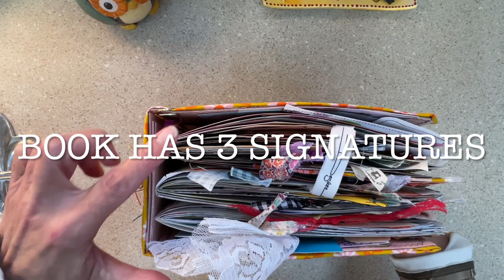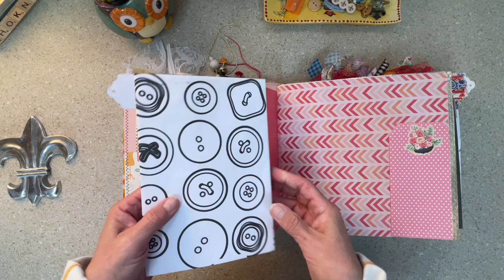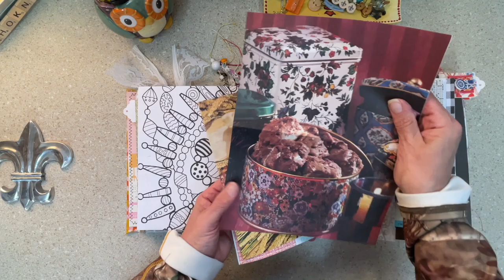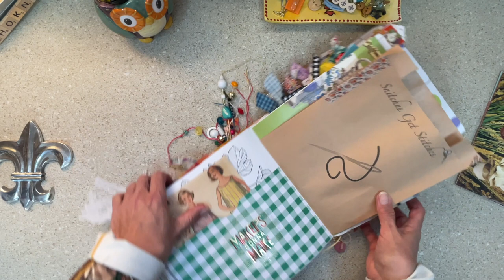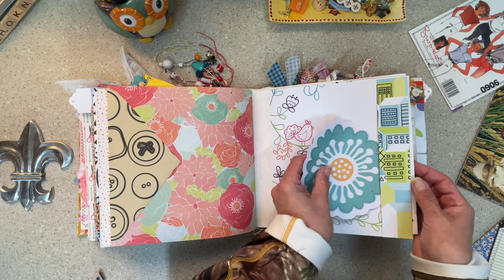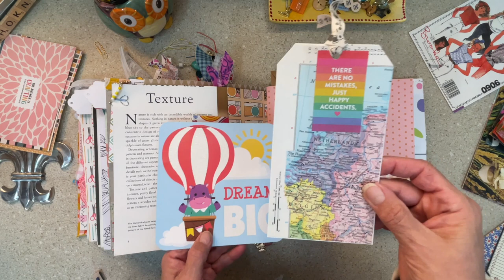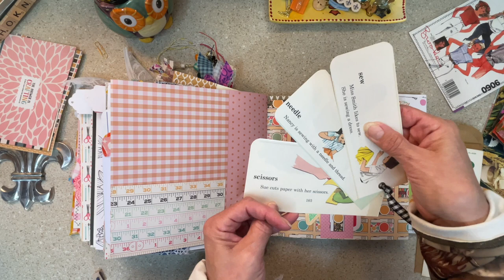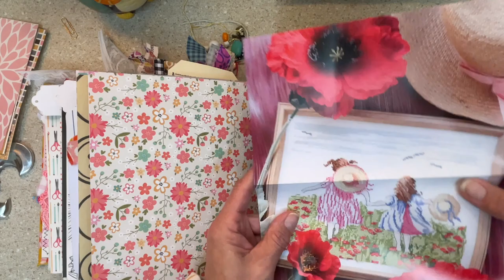🩵🤍🩵No Talking Junk Journal Flip Through (Quilters Idea Book)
*Why?  Because I love to play with paper* 🗓️🐵⚜️

Spine fastener with ring;
Lace Washi
Sewing Themed Buttons

🐵EMBOSSING FOLDERS:
Spellbinder Decorative Lace Embossing Folder

Spellbinder Butterfly Embossing Folder

Spellbinder Regency Floral Embossing Folder

Set of 4 Embossing Folders - Leaf, Floral, Fleur De Lis, Fourish

🐵ADHESIVES:
BEACON FABRI TAC

ART GLITTER GLUE

SCOTCH MEGA PURPLE GLUE STICK

TOMBOW MONO AQUA GLUE

🐵BOOKS:
THE COUNTRY FLOWERS OF A VICTORIAN LADY:

ENGLAND IS A GARDEN

1897 SEARS, ROEBUCK & CO. CATALOGUE (REPLICA):

1894 SEARS, ROEBUCK & CO. CONSUMER’S GUIDE (REPLICA)

🐵EMBELLISHMENTS:
CROCHET LACE

MINI PAPER CLIPS

PAPER CLIPS (BRONZE)

GROMMETS-FALL COLORS (SPLIT TOP)

GROMMETS-SUMMER COLORS (SPLIT TOP)

GOURD PINS (500 COUNT)

BULLDOG CLIPS - BRONZE

HOLLOW OUT PAPER. BINDER CLIP - BRONZE:

VINTAGE POST CARD SET (REPLICAS)

🐵STAMPS:
RETRO AIR TRAVEL STAMPS

BIG VINTAGE FLOWER POST TICKET STAMPS

6 PIECE ACRYLIC CLEAR STAMP BLOCK SET

FLEUR DE LIS WAX SEAL

WORDS, PHRASES WISHES, GREETINGS, BLESSINGS STAMP

ACRYLIC STAMP BLOCKS

🐵TOOLS:
SLOT PUNCH

CRAFT PAPER TRIMMER & SCORING BOARD

TIM HOLTZ 5” & 7” SCISSORS

TIM HOLTZ 7.5” & 9.5” SCISSORS

12 INCH PORTABLE ROTARY PAPER TRIMMER

*note: this video is intended for adult viewers who enjoy the craft of junk journaling. Due to the nature of the craft this video nor the journals I create are intended for children.